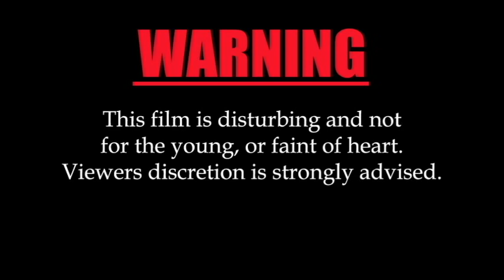HORROR 4: THE LAST STAB//// INTRO TEST